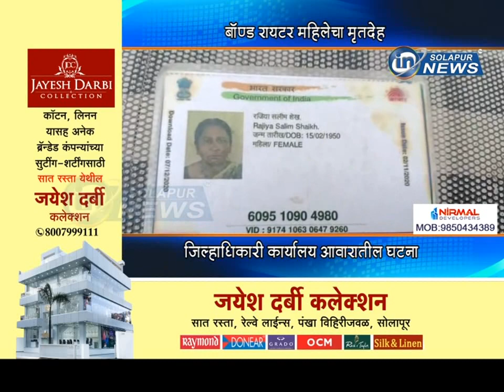बॉण्ड रायटर महिलेचा मृतदेह... जिल्हाधिकारी कार्यालय आवारातील घटना... | MAHILA MRUTADEH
बॉण्ड रायटर महिलेचा मृतदेह... जिल्हाधिकारी कार्यालय आवारातील घटना...